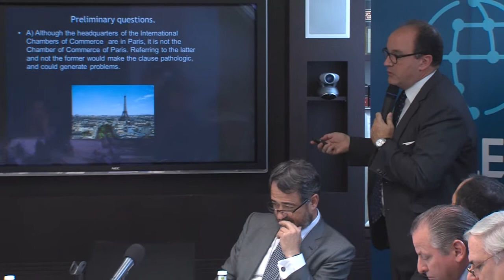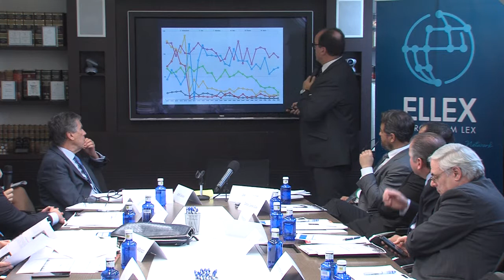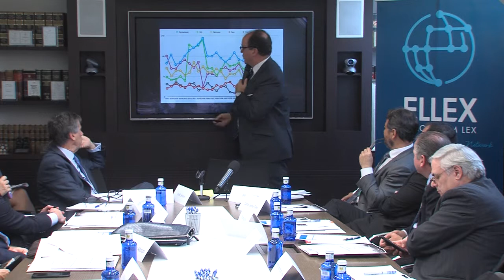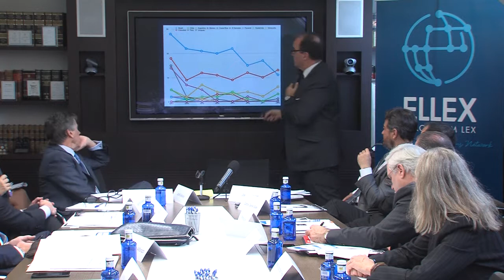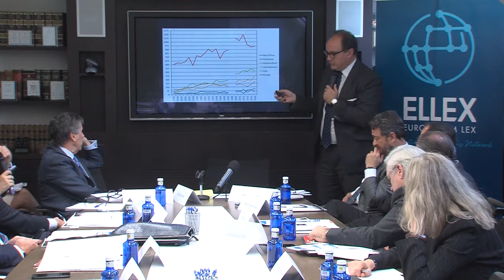III Working Sesion: International Arbitration Institutions; Future prospects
Jordi Sellarés, International Chamber of Commerce (ICC, Spain). Objetive: Representatives of the Arbitration courts will present their institutions, services, new prospects and the opportunities in the International Arbitration arena .